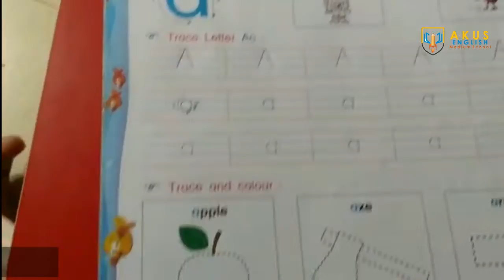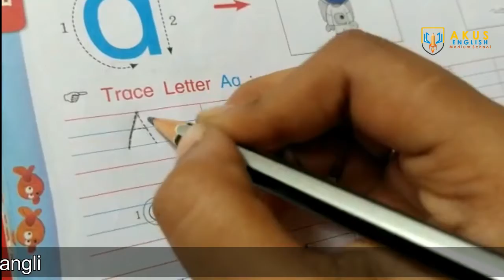Let's Learn A a( Tracing On Textbook) || Pre-Primary